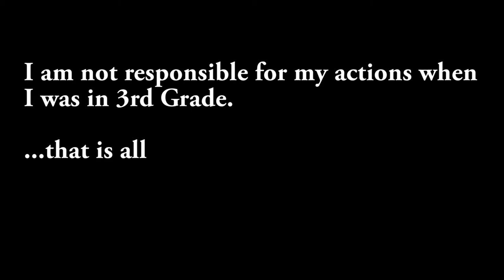How I Lost My Best Friend ✌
What is up everybody. I'm sorry about the April Fools but I had to haha. Well here is my next video about how I stopped being friends with one of my childhood friends. Drama Drama Drama. Crazy. Hope you guys enjoy.

Moved On
Moved On
Moved On
Moved OnMoved On
Moved On
Moved On
Moved On

Childhood
Childhood
Childhood
Childhood
Childhood
Childhood
Childhood

Fight
Fight
Fight
Fight
Fight
Fight